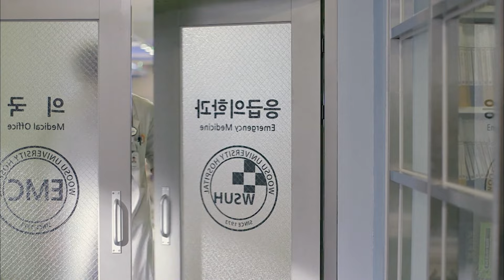Emergency Couple | Watch K-Drama Free | K-Content by CJ ENM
Watch K-Content free 24/7 on K-Content by CJ ENM @plutotv

*Available in selected regions.

K-Content by CJ ENM offers 24/7 access to must-see Korean entertainment and K-Pop, with everything from award-winning series to blockbusters with the biggest stars.

[Emergency Couple]
A divorced couple whose devastating feelings for each other rekindle when they reunite years later as interns at the same hospital. In their early twenties, a medical school student, Chang-min, and Jin-hee, fall in love and married despite the family’s opposition. But the sweetness didn’t last long. They begin to fight constantly and eventually get a divorce. Six years later, they end up as interns at the same hospital, where they’ll have to work in the emergency room together.